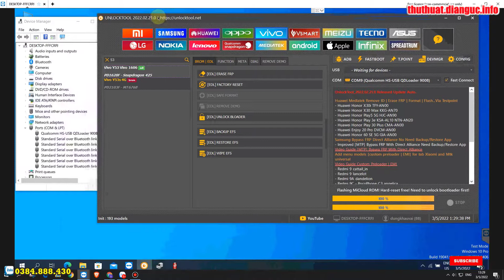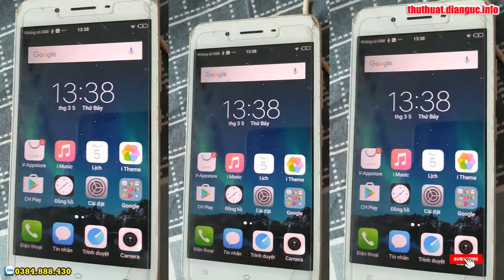Xoá mật khẩu màn hình Vivo Y53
Hướng dẫn khôi phục cài đặt gốc Vivo Y53,
Hướng xoá mật khẩu Vivo Y53, Recovery Mode Vivo Y53,
Hướng dẫn bật chế độ nhà phát triển Vivo Y53,
Cách bật cho phép cài đặt ứng dụng không rõ nguồn gốc Vivo Y53,
Hướng dẫn khôi phục cài đặt gốc Vivo Y53, Hướng dẫn đặt lại về dữ liệu gốc trên OPPO,
Recovery Mode Vivo Y53,
Hướng dẫn cài mật khẩu khóa màn hình Vivo Y53,
Hướng dẫn tắt TalkBack Vivo Y53, Hard Reset Vivo Y53, Hướng dẫn Hard reset xóa mật khẩu Vivo Y53, Hướng dẫn Hard Reset OPPO, Vivo Y53 - Factory reset and erase all data, Cách Khôi Phục Cài Đặt Gốc Không Dính Tài Google , Vivo Y53 Factory Reset, Cách Mở Khóa Điện Thoại OPPO Khi Quên Mật Khẩu, Vivo Y53 Factory Hard Reset,
Khôi phục cài đặt gốc Vivo Y53, Xoá mật khẩu Vivo Y53, Vivo Y53 mật khẩu màn hình, Bypass google account Vivo Y53, Rom stock Vivo Y53, unbrick Vivo Y53, Fix imei Vivo Y53, Vivo Y53 mrt, Vivo Y53 umt, Vivo Y53 unlock tool, Vivo Y53 Password unlock, Vivo Y53 pin code unlock, Vivo Y53 pattern unlock,

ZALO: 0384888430